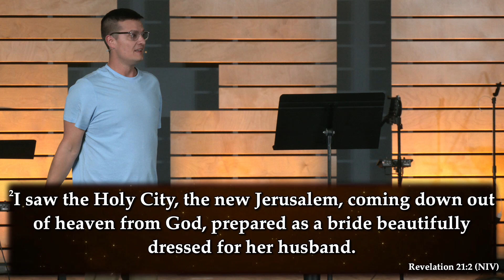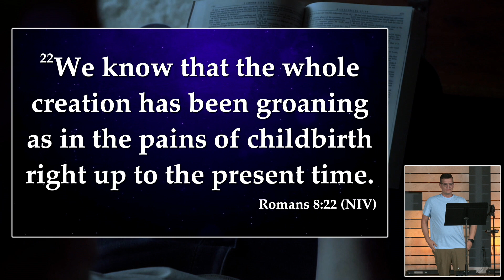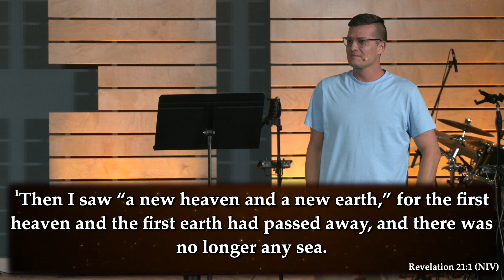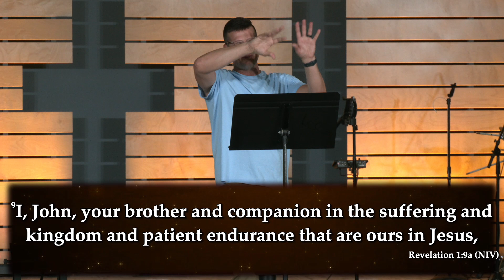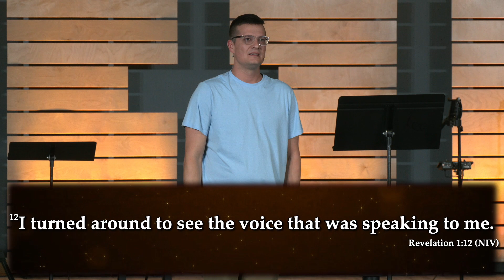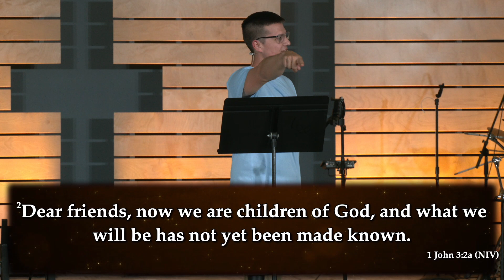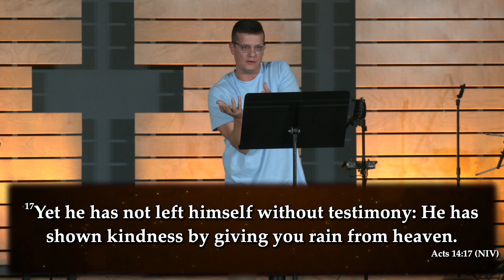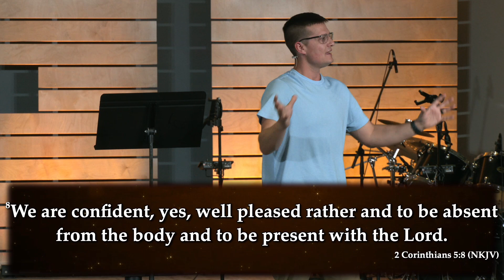Core 52 | Week 52 | Heaven | Revelation 21:1-3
Senior Minister - Ben Cole
Worship Minister - Lee Hunt
Worship Band -
Elders -